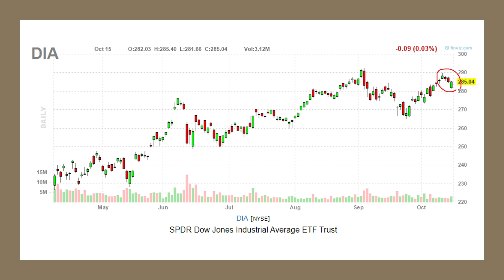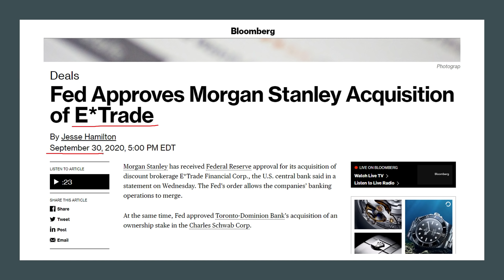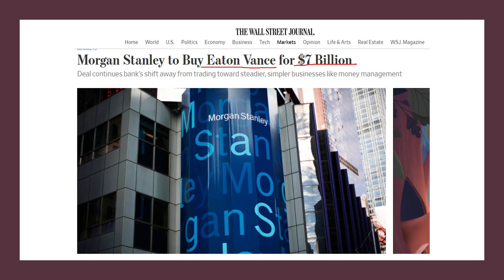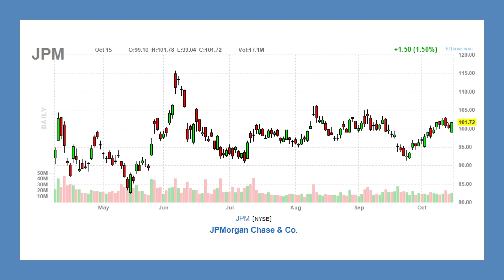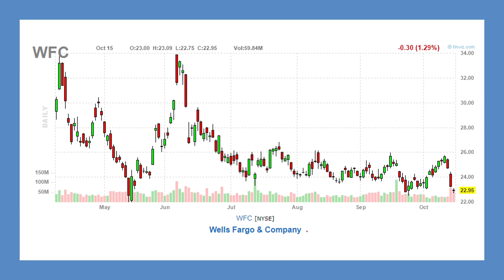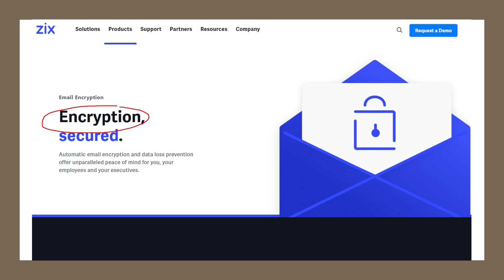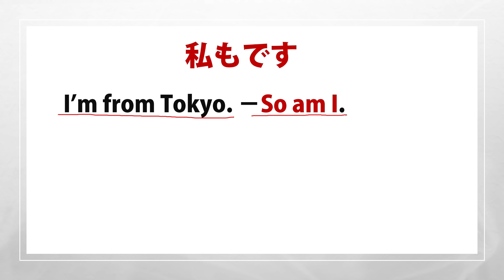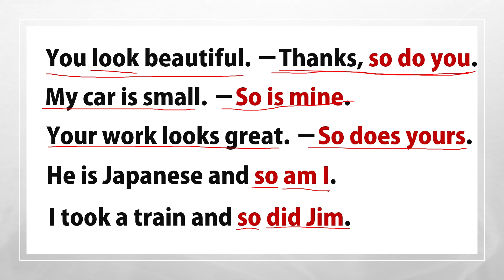【米国株】出揃った銀行の決算発表！それを踏まえた銀行銘柄ランキング！３つのグループに分けられる！？SO！【ジムクレイマー・Mad Money】